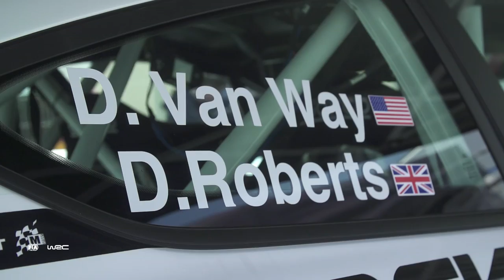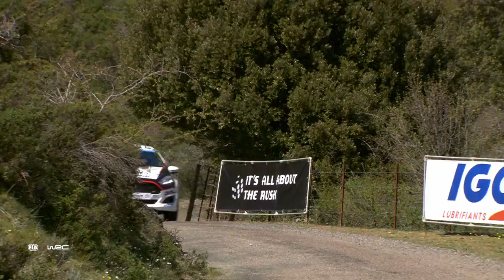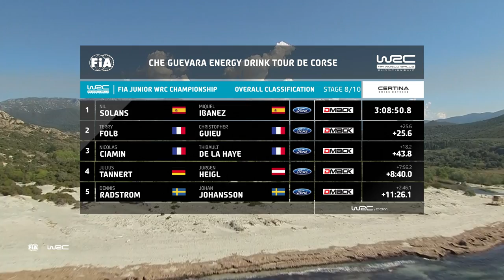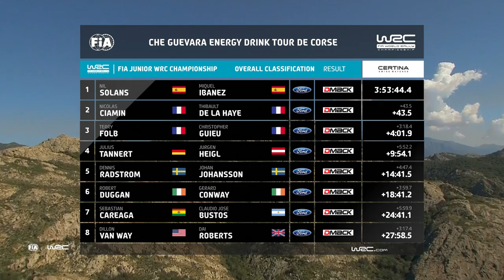FIA Junior WRC - Tour de Corse 2017: Junior WRC Event Highlights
FIA Junior World Rally Championship - Che Guevara Energy Drink Tour  2017 - Junior WRC Winner: Nil Solans / Miquel Ibanez (M-Sport / DMACK Tyres)